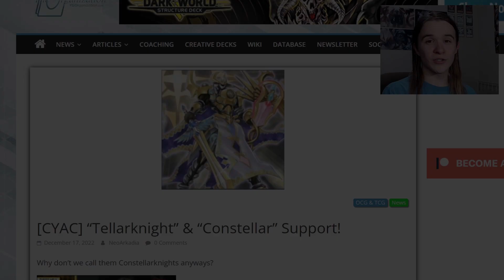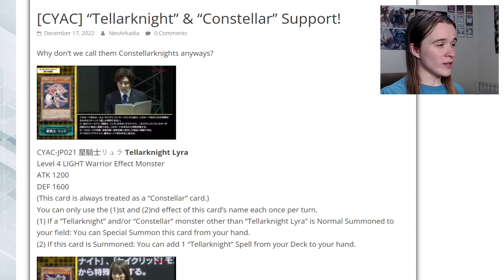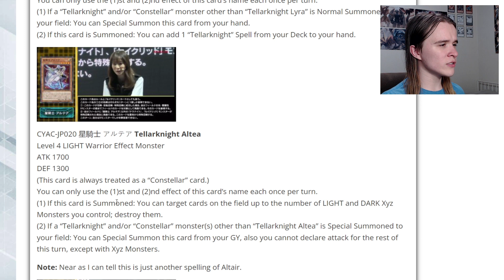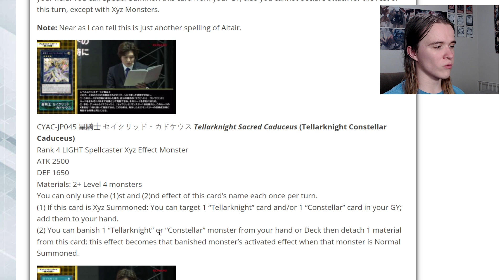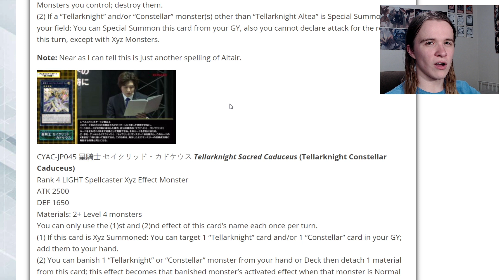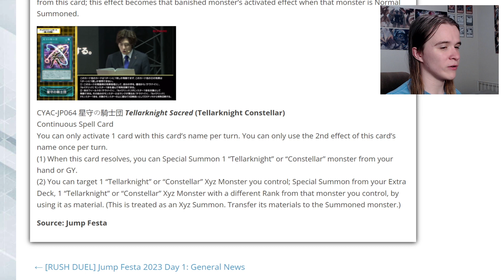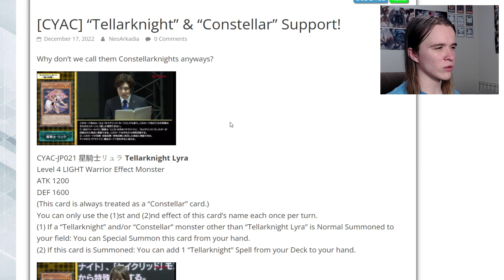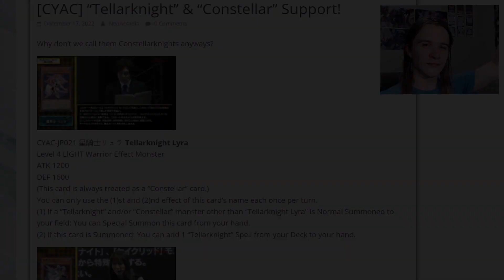Yu-Gi-Oh! How Good is the New Tellarknight/Constellar Support? [Cyberstorm Access]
why didn't they just call them constellarknight ffs